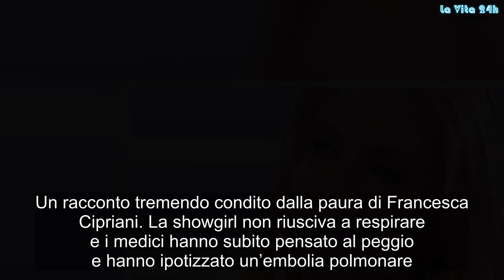Francesca Cipriani in ospedale: i medici sospettano embolia polmonare | La prove del notizia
Francesca Cipriani in ospedale. Ospite di Barbara D’Urso a Pomeriggio 5, Francesca Cipriani ha raccontato un fattaccio accaduto domenica 14 aprile 2018. Nel salotto di Barbara D’Urso la ex Pupa ha raccontato di essere stata trasportata da un’ambulanza all’ospedale Niguarda di Milano. Un racconto tremendo condito dalla paura di Francesca Cipriani. La showgirl non riusciva a respirare e i medici hanno subito pensato al peggio e hanno ipotizzato un’embolia polmonare. Per fortuna, però, non era così: dopo avere eseguito tutti i controlli del caso, si è scoperto si trattava semplicemente di un virus intestinale. “Domenica sono stata male – ha detto la Cipriani - Sono stata portata all'ospedale Niguarda di Milano con l'ambulanza. Ho preso un virus intestinale. Saluto tutti i dottori della struttura, che sono stati molto bravi. Mi hanno fatto anche una tac con contrasto perché pensavano ad un'embolia polmonare dal momento che non respiravo”.
“Sono viva e vegeta, grazie a tutti i dottori”, ha detto felice Francesca che, lì per lì, si è spaventata molto. Per fortuna, tutto è bene quel che finisce bene. Qualche giorno fa Francesca Cipriani ha lanciato un appello dalle pagine del settimanale Spy: ha chiesto di poter entrare nella casa del Grande Fratello Vip. E ora bisogna capire se sarà accontentata o meno. La motivazione per cui vorrebbe entrare? Un uomo.
La Cipriani ha perso la testa per Walter Nudo e vorrebbe entrare nella casa per vederlo e anche per farglielo sapere. “Seguo il Gf Vip anche la notte – ha confessato Francesca Cipriani - Perché c’è un concorrente che mi fa dimenticare di dormire. La sua bellezza è palese, però oltre all’aspetto esteriore c’è molto di più: è un uomo con la ‘u' maiuscola, è profondo. Mi piace la sua pacatezza, la sua allegria, la solarità. Voglio assolutamente conoscerlo. Il suo nome è Walter Nudo”.
Sarebbe pazza di lui al punto di essere pronta a incontrarlo: “Vorrei che mi chiamassero in studio per parlargli. Vorrei scoprire la sua anima perché nella Casa sta dimostrando di essere non solo un bell'uomo, ma molto di più. E io penso che sarei la donna adatta per lui. Il ruolo di bionda svampita fa parte di me, però io sono ben altro. Non mi sono mai accontentata della superficialità”. Gossip, # LaVita24h,